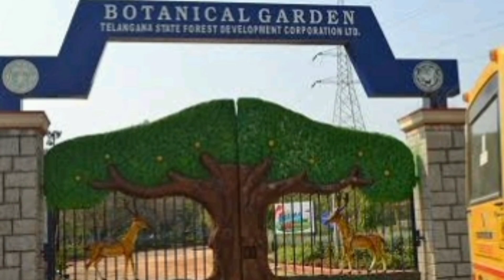ఎంతో ఫన్ / Sunday is Funday / Srikar 1st Outing / Palapitta Cycling Park /Hyderabad Visiting places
Paala Pitta Cycling Park
Masjid Banda Road, Botanical Garden Rd, Camelot Layout, Gachibowli, Hyderabad, Telangana 500084

Timings :
Morning 6am - 10am

Pala Pitta Cycling Park for short is a wonderful green urban infrastructure built by Telangana State Forest Development Corporation Ltd. (TSFDC) project to provide Cyberabad residents and tourists with safe, secure, and joyful cycling experiences. Named “Pala Pitta” (Blue Jay) after the State Bird of Telangana, this “Reserved Forest” is one of its kind in India, dedicated exclusively to cycling-based health and recreational activities.must watch this place its a super place for enjoyment, better to visit in the morning times. so many birds sounds and sun ray's etc.